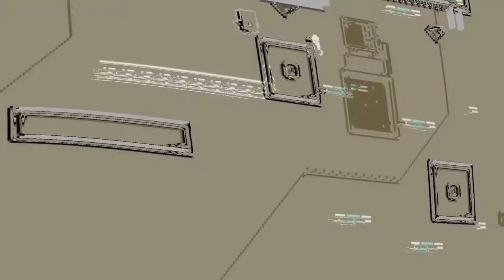DERE Vengeance - Teaser Trailer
Unleash your fears in a fourth-wall-breaking platformer that will leave you questioning allegiances... and reality itself.

SINISTER PIXEL ART WORLD
Let the hauntingly atmospheric soundtrack and meticulously designed pixel art engulf you in paranormal encounters, impossible glitches, psychological horror, and the nostalgia of classic side-scrolling games.

COZY COMPANIONS
Enjoy the guidance of A.I.D.E. and a very kind and morally right "Dev," who'll be there to assist players every step of the way. The companions also help give an eerie charm to the surreal experience of playing this unique game. Players also encounter eccentric characters, scary creatures, and unsettling corruptions along their journey.

CHALLENGING BUT FAIR
Experience terror as you navigate nightmarish yet fair platforming challenges with precision and dread. The old-school hard gameplay is reminiscent of classic games that are hard to put down, preparing the brain for the kind of scares that make most analog horror media effective.

FOURTH-WALL-BREAKING STORY
Dive into thrilling meta-horror that defies the boundaries of the creepypasta digital horror genre, blending fear and suspense into a truly surreal experience. In DERE Vengeance, the player is part of the story.

HAUNTING JOURNEY
Embrace the perfect blend of nightmare and adventure in this story-rich platformer that promises genuine scares and enjoyable gameplay. You can embark on DERE Vengeance without playing our other games, though not advisable, as this terrifying adventure stands on its own with a unique and intriguing experience.

Unravel the story of DERE Vengeance, the heart-pounding new entry in the critically acclaimed horror saga DERE EXE and DERE EVIL EXE!